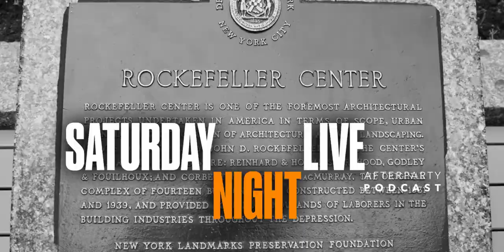John Mulaney / LCD Soundsystem | Saturday Night Live (SNL) Afterparty Podcast Post Show Recap Review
Enjoy this full-length "supporter only" version of our discussion of the John Mulaney-hosted, February 26, 2022 episode of Saturday Night Live with musical guest LCD Soundsystem.

SNL Afterparty is the #1 Saturday Night Live podcast and go-to companion for the SNL fan community. We take an affectionate look at the late night comedy institution and dig deep on its production, sketch-craft, and the amazing talent that gets it to air each week. We provide sketch-by-sketch reviews of all new SNL episodes, along with vintage rewatches, cast and crew interviews, and much more!

Alright. Enjoy!

For the record--and the algorithm--we're reviewing SNL season 47 episode 13 (S47E13, S47 E13, E13, 02/26/22).